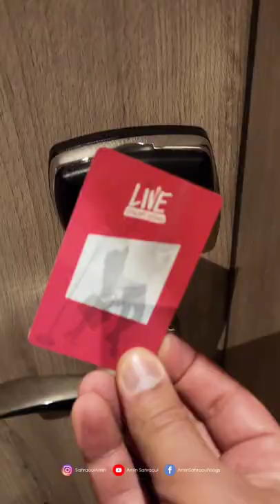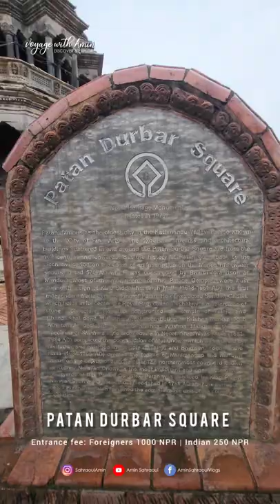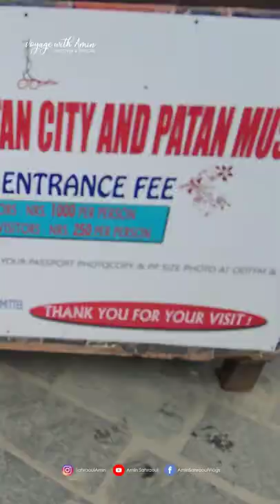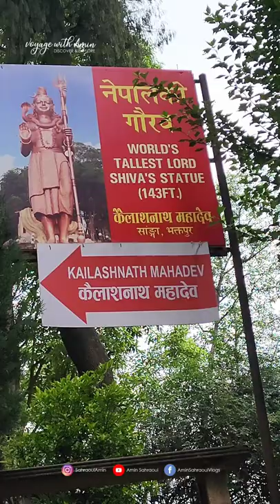Burning 👹Dead Bodies [ NEPAL 🇳🇵 kathmandu ]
⚠️ ATTENTION 🔞 This may be a Shocked video for some of you
In this video we will be discovering 🇳🇵 KATHMANDU the Capital of NEPAL
I'll be taking you to:
🔸PATAN DURBAR SQUARE
🔸WORLD'S TALLEST SHIVA'S STATUE
🔸SENGA BRIDGE  "Gandaki Golden Bridge"
🔸PASHUPATINATH TEMPLE

‼️ Would you go for the same Experience ⁉️
Write down your comment, Share the Vlog I need your Support

NEPALI SARANGI x GUITAR DUO VERSION 2021 | SANJEEV BARAILI | KIRAN NEPALI
Camera: Samsung  S22 ULTRA @Samsung  @SamsungTunisie  @SamsungGulf1
Editing program/App: Inshot  @InShotApp